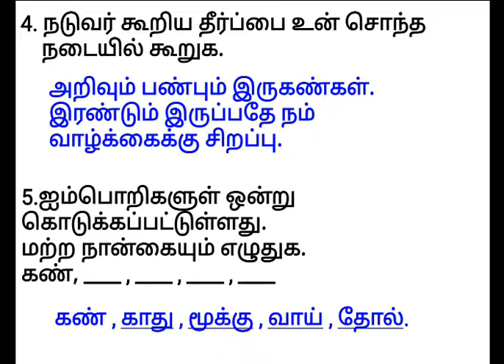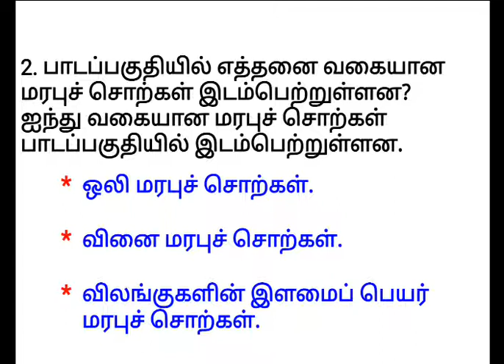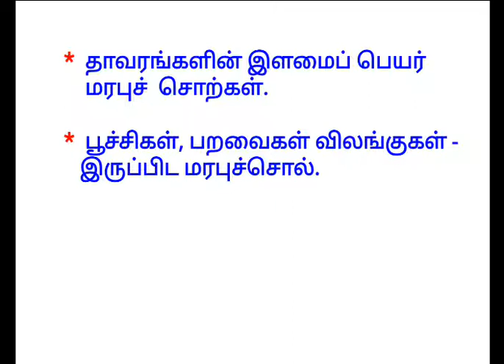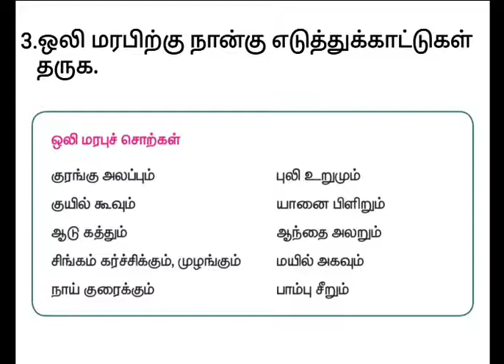ஐந்தாம் வகுப்பு | பருவம்-1 | இயல்-1 | வினா-விடை